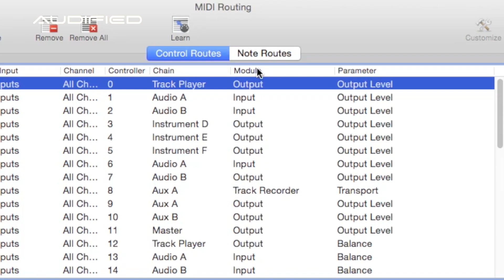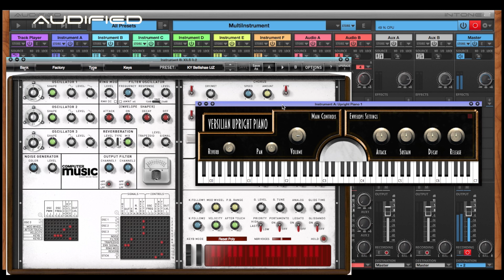Audified inTone 2 - Basic Virtual Instruments Operations [LEGACY]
Audified inTone 2 is a Multichannel FX processor, software mixing console, virtual instruments host and a flexible multitrack zonal player. In this video you can see how to use multiple Virtual instruments at the same time.